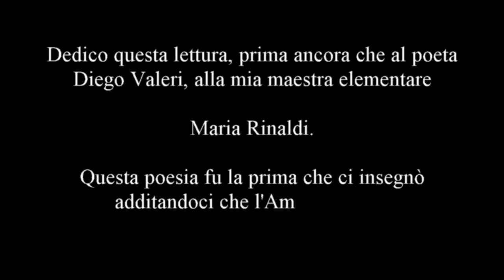Venezia, poesia per bambini di Diego Valeri, 1928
Dedico questo video alla maestra Maria Rinaldi Rizzo.
Fu la prima poesia che ci fece imparare, indicando che l'Amor di Patria comincia nel luogo in cui si è nati.
Special thanks to Mr. Dan Phyillaier for the image of the winged lion rising from the Sea.